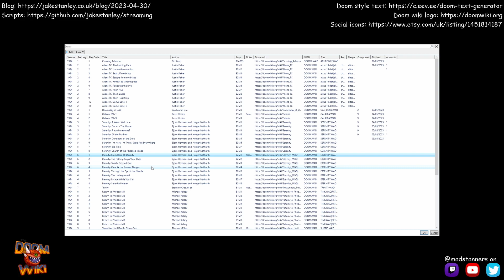Eternity E2M1: From Here... | Top 100 Doom WADs (1994)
At last. I struggled with the second map of this WAD for a long time so I moved on to Return to Phobos. After that, I took quite a long break to edit the Return to Phobos videos and rework my script into Python. I'll be uploading E2M2 tomorrow and soon I'll be live again for E2M3.

I am attempting to play all the levels in the "Top 100 WADs of All Time".

00:00 - Ramblings
00:50 - Run begins
09:12 - A Terrible Imp Impression
11:16 - UV Max
11:49 - Exit